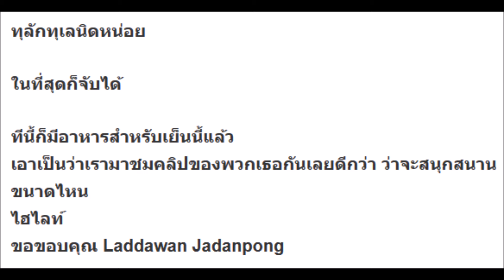ไม่กลัวเลอะ! คุณหมอสาวอนามัยตาดี เห็นบางอย่างดิ้นอยู่ในนา รับจอดรถลงลุยโคลน งานนี้วนดูเป็น 10 รอบ!คล